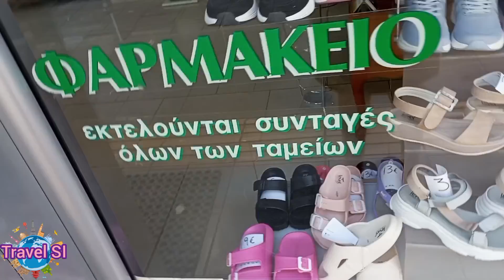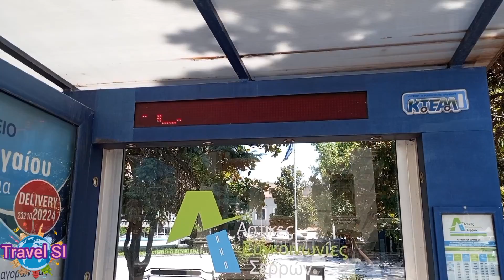Serres - Greece - Серес - Гърция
Здравейте! Това видео е от нашата разходка до Серес Гърция.

Ако ви е харесало нашето видео, сложете по един лайк и се абонирайте за нашият канал, за да може да гледате първи нашите нови видеа и да пътуваме заедно в България и по света.

Hello! This video is from our walk to Serres Greece.

If you liked our video, give it a like and subscribe to our channel so that you can be the first to watch our new videos and travel together in Bulgaria and around the world.